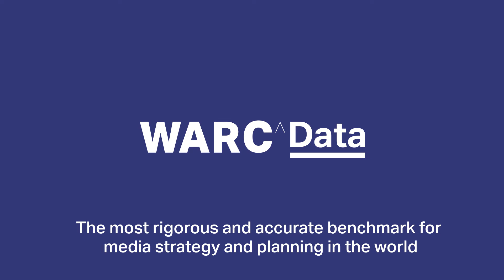WARC Data in numbers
Introducing the most rigorous and accurate benchmarks for media planning and strategy in the world - WARC Data